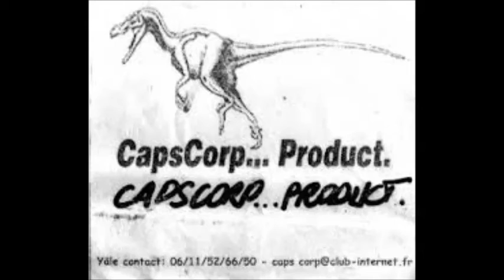Capsule Corporation - Product Mixtape - Face A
Merci à TeKnOZiK pour l'UP